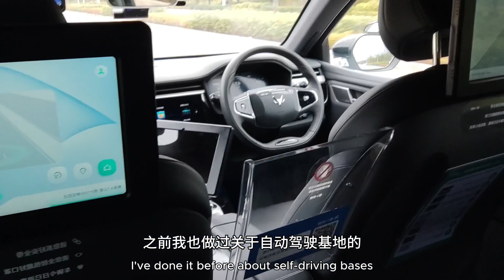The resort place, Yunchuan, Chongqing